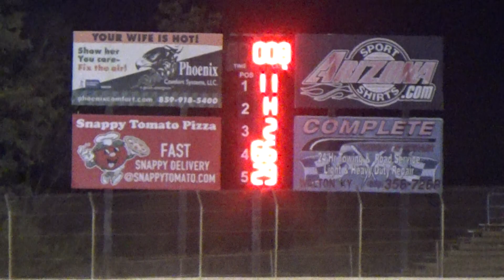CrazyJohn Videos Florence 10/6/18 Sport Mod heat 1